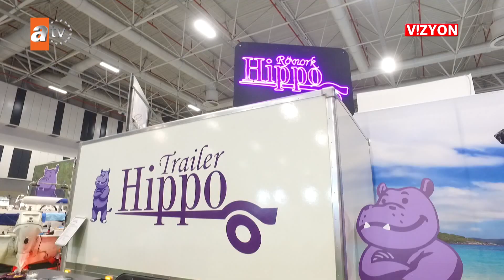VİZYON 503. BÖLÜM MEGA ÇELİK YAPI HİPPO TRAILER